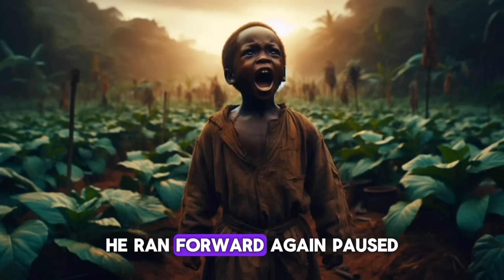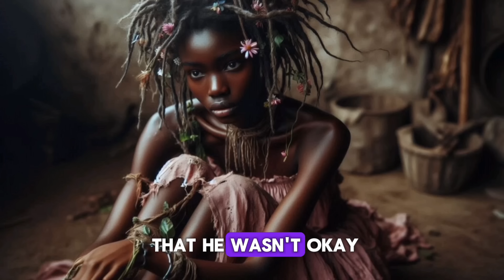"The Jungle Raised Her, But Who Is She Really?"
In this thrilling adventure, Pinto's life takes a dramatic turn when strangers invade her village, forcing her into the depths of the jungle. After losing her grandmother and narrowly escaping with her little brother Joe and their loyal horse Lilo, Pinto discovers a mysterious ancient diamond, a hidden treasure with a powerful past. Now, Pinto must survive in the jungle while uncovering shocking secrets about her heritage. Will she be able to protect her brother, master the jungle's challenges, and keep the diamond safe? Tune in to Episode 1 of Pinto the Jungle Girl to embark on this unforgettable journey full of courage, mystery, and survival!

africantales
AfricanTale
African tale
African home
animated stories in English
African folktales short stories
African stories with moral lessons
African stories for kids
Animated short stories in English
Black bible stories animated
African mythology stories
Animated stories for children in English
Nigerian folktales stories
Animated bedtime stories on YouTube
African tales in English
African cartoon video
Animated stories for preschoolers
Short folk tales story in English
African fables and folktales
African American folktales
How to create African folktales
Bedtime stories for toddlers
Bedtime stories for black babies
Native American stories for kids
Folk tales story in English
Indigenous stories for kids
Short story on nature in English
African folktales reimagined
History of african English literature
Children's short stories in English
Bedtime stories for kids
Nigerian music gospel songs

Nigerian story tales
Tradition African religion
African cultures and traditions

Fade Stories
African Echoes By Enkay
Amaka's Folktales
African Tales By Kamma
African Folktales With Elle
Charie's Tales
African Tales
PicStories
African Folktales With Jen
Nne's Folktales
EL FOLKTALES
Iya Agba's Epic Tales.
Fuhad Tales
Amaka's Folktales
Obianuju's Folklore
AfroBee Folktales